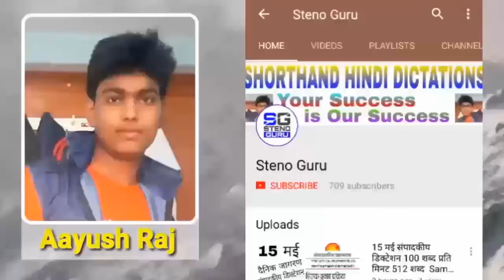17 September संपादकीय डिक्टेशन 100 शब्द प्रति मिनट 515 शब्द | Sampadkiya Dictation | Steno Guru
17 September संपादकीय डिक्टेशन 100 शब्द प्रति मिनट 515 शब्द | Sampadkiya Dictation | Steno Guru |

Follow this link for transcription image.